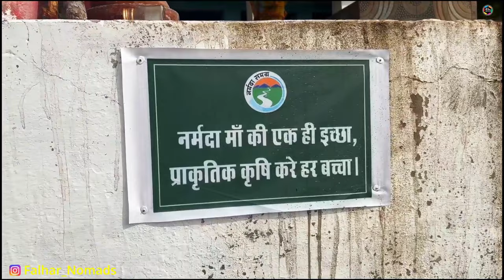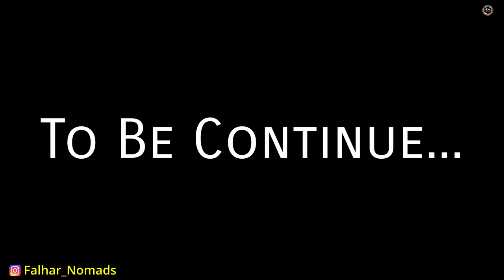Pajji Ki Gaddi Palty? Overlanding in India, Camping In India, Madhya Pradesh Tourism, Falhar Nomads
We found a very good location on the banks of Bargi Dam in Madhya Pradesh. A collective decision was taken to camp for next two days. But, there was a challenge to reach the destination. Accept one vehicle all other vehicles were 4x4. The challenge was to drive down from the asphalt road to the mud road. The steep driving down was a challenge but with experience hands at help all the vehicles successfully drove down. And we reached the destination and the next two days were fun filled.

Our uniquely motorhome in India has a huge potential to advertise your products on the side walls of the motorhome and outside on the door panels.

overlanding india
overlanding camping
indian camping vlog
best car for camping in india
camping van in india
best caravan in india
rv life in india
motorhome in india
camper van in india vlog
camping in small car india
fortuner camping
living in van india